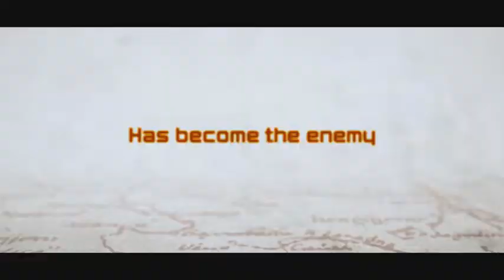In the Land of Blood and Honey - Trailer PT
Estreia em Portugal: 5 de Abril de 2012... Mais info